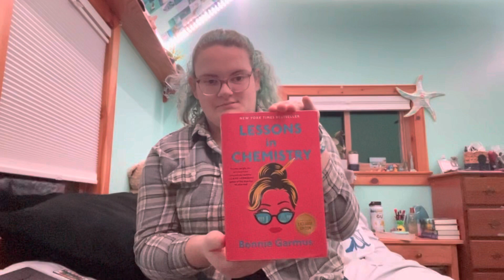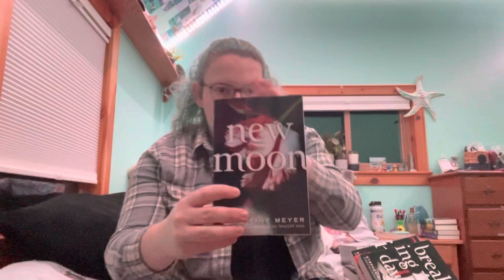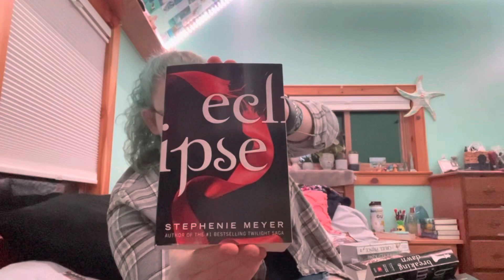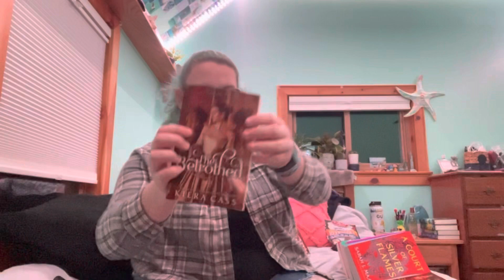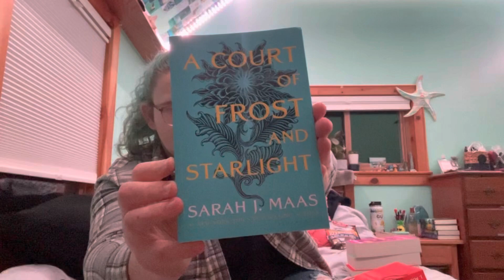Book Haul :)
Enjoy the book haul from 12/27/2022 :)

Please let me know if there is any specific videos you would like to see from me! :))